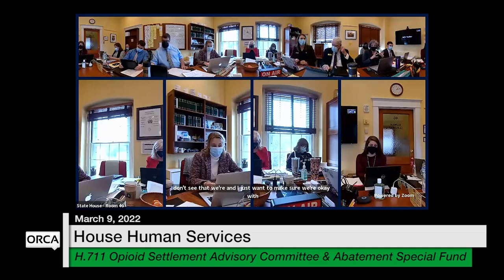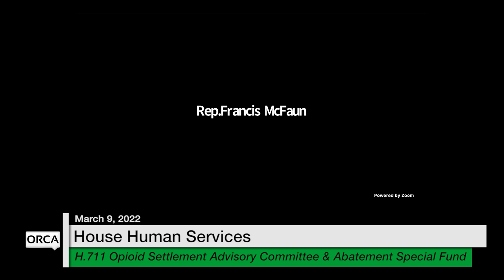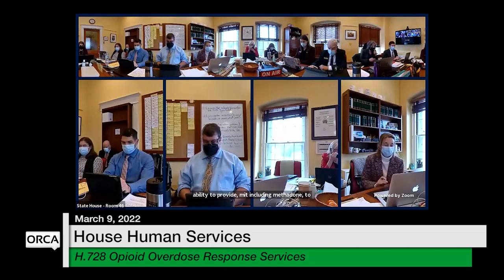Vermont State House - H.711, H.728 3/9/2022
H.711 Creation of the Opioid Settlement Advisory Committee and the Opioid Abatement Special Fund, H.728 Opioid Overdose Response Services